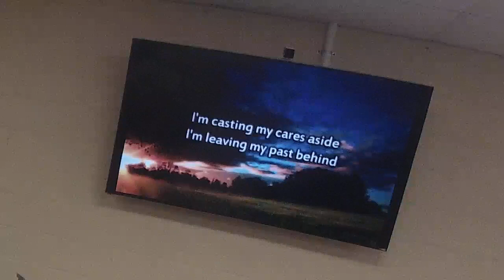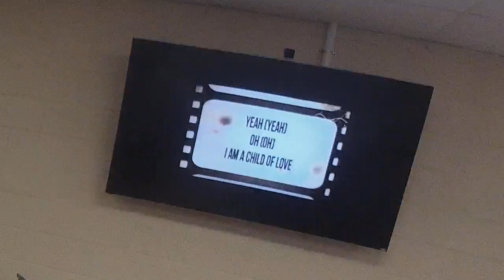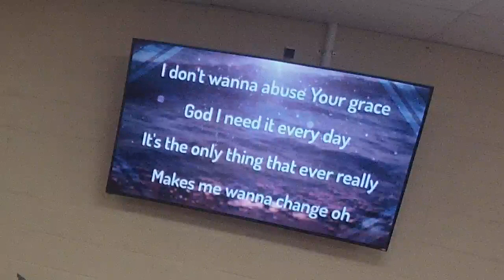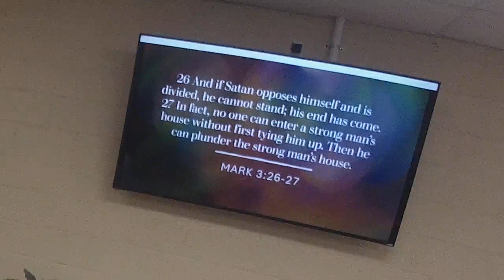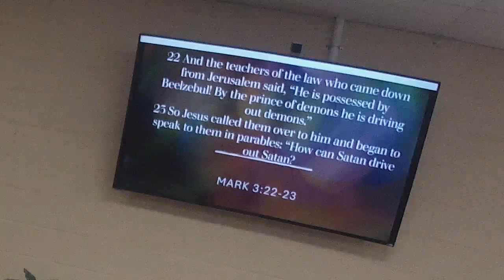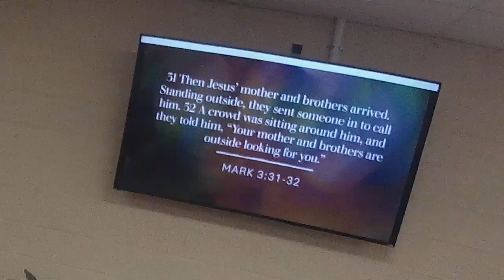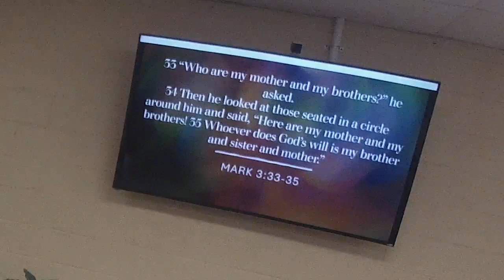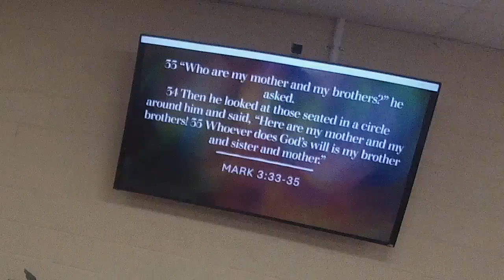Grace Fellowship, Pikeville KY; Pastor Debby Bailey; 6/9/24; Mark 3:20-35; The Life We Live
Be open and responsive to the conviction of the Holy Spirit and don't let your heart be hardened.  Believe in His power and you will be forgiven.

CSPL:  21088071
CCLI:  2240628
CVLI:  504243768